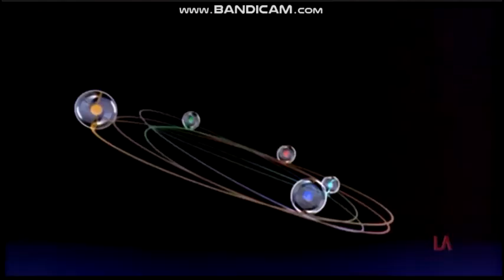Filmauro/Medusa Film Logo History (DOUBLE FEATURE)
Happy Day 4th of July.

Filmauro S.r.l. is an Italian company founded by Luigi De Laurentiis and Aurelio De Laurentiis in 1975 as Auro Cinematografica which operates in the film and home video production and distribution sector, as well as having control of the Napoli and Bari football teams.

Medusa Film is a joint stock company controlled by Mediaset.

In 1989 Medusa was absorbed into Penta Film, a joint venture between Cecchi Gori Group and Silvio Berlusconi Communication. The two companies will coexist at the distribution level until 1990, but the latest films in the Medusa list (including Tea in the Desert, from 1990) are distributed under the new brand. La Penta buys, produces and distributes in Italy some of the greatest cinema successes of those years, both Italian and international. Furthermore, a good part of the Italian actors are the prerogative of this distribution house, which can compete with the big Hollywood majors. The company dissolved in 1995.

My next updated logo history will be on Endemol.